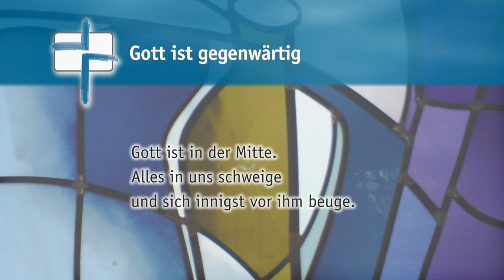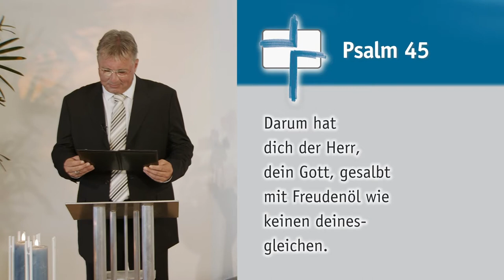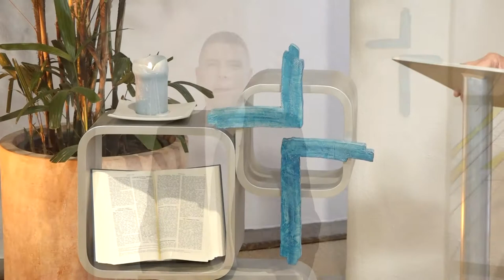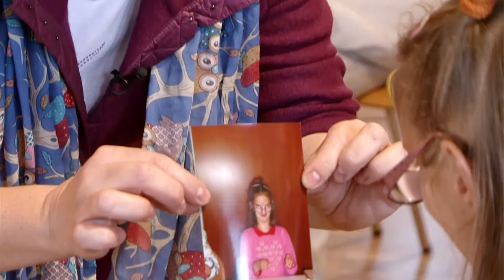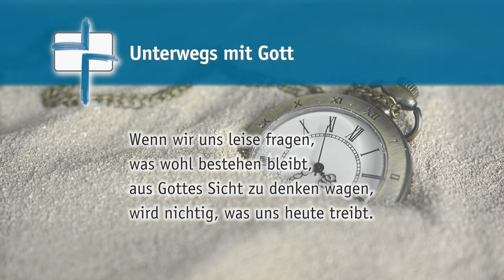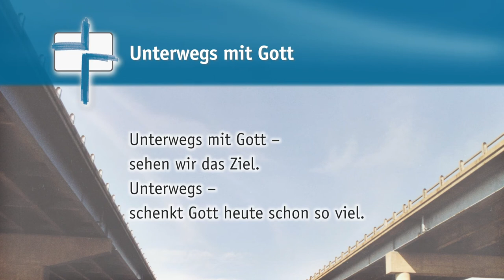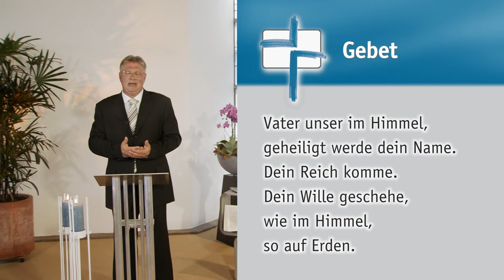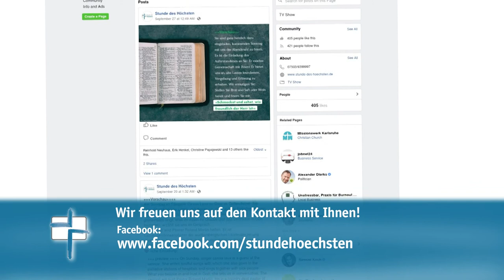SdH #477 Sehnsucht nach Heimat (Stunde des Höchsten)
Thema:
Sehnsucht nach Heimat

Gemeindelieder:
Gott ist gegenwärtig
Unterwegs mit Gott

Psalm 45 »Mein Herz dichtet ein feines Lied.«

Zu Gast:
Gottfried Heinzmann, Vorstand der Zieglerschen

Special:
Predigt von Gottfried Heinzmann

»Stunde des Höchsten« ist in diesem Gottesdienst sozusagen Chefsache! Zu Gast ist der Vorstand der Zieglerschen, Pfarrer Gottfried Heinzmann, persönlich. Im Gespräch mit Heiko Bräuning gibt er Rede und Antwort: Warum er in der Diakonie gelandet ist, was ihm schlaflose Nächte bereitet und wie er sich den Herausforderungen stellt. Außerdem ist mit ihm ein neuer Fernsehpfarrer geboren: Er hält seine erste Predigt vor laufender Kamera!